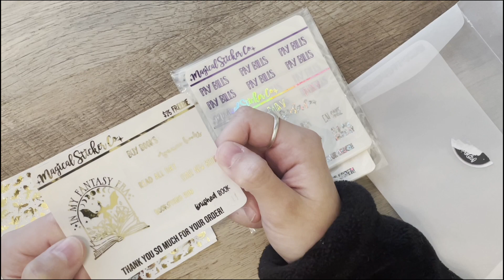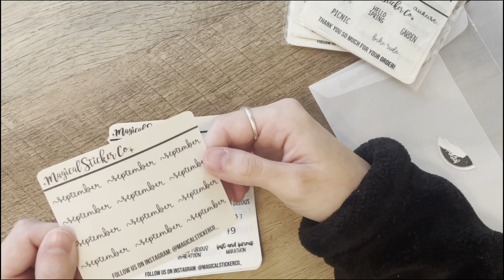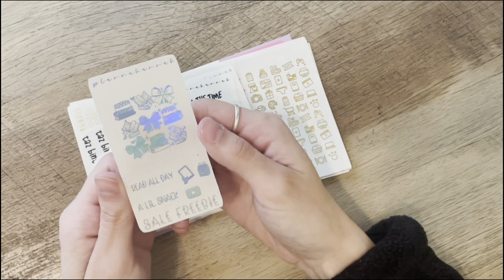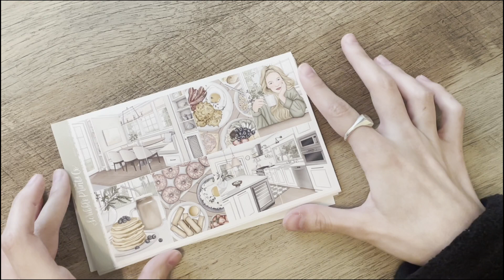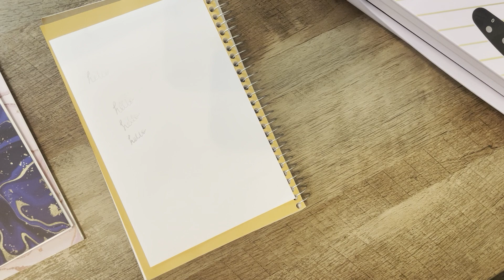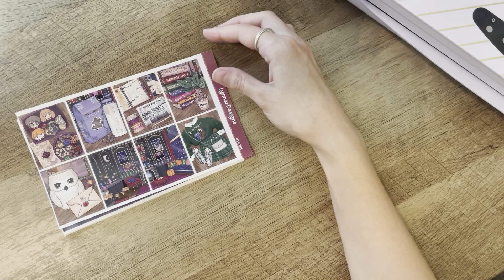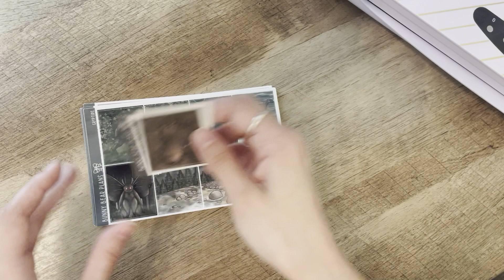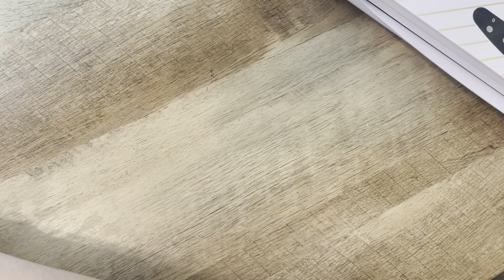August Haul✨Planner Stickers, Pens, And More!